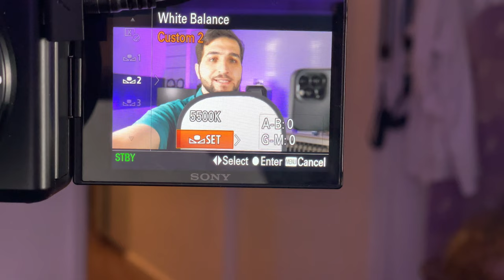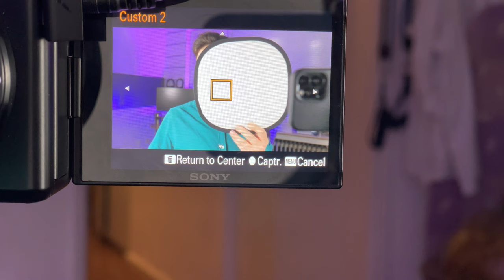Set Your ZV-E10 White Balance with a Gray Card (Sony APSC Cameras)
How To Get The Perfect White Balance for Sony ZV-E10, ZV1 or Sony APSC cameras using 10$ Gray-Card.

In this Tutorial video I demonstrate how to perfectly adjust the white balance on a Sony ZV-E10 to avoid any weird skin tones and Colour shifting. This method will make your colour grading much easier and closer to the reality

Amazon Links to best deals ⬇️
🛒 Sony ZV-E10
🛒 Sony 10-18mm Lens
🛒 Kingston Canvas Go Plus 256GB SD Memory